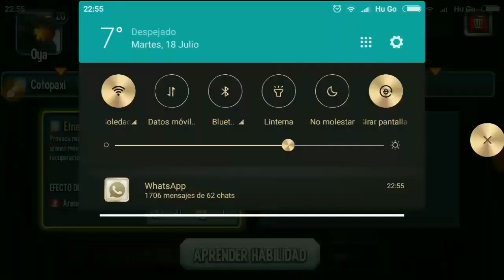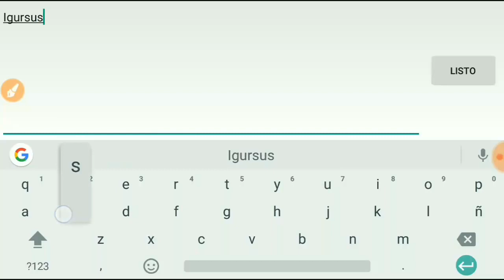Igursus 1 - 105 Mejores Ataques / Monster Legends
Al fin termino de subir de rango!! El dibujo de la miniatura es de mi hermano menor :3

Mejores ataques

Potencia: 3.465

Velocidad: 2.926

Vida: 42.525

Energía: 140

Oro: 155

Especial - Eyjafjallajökull: Grupal 50% de daño Quemadura, Arena movedisa.

1- Etna: Individual 65% de daño Arena movedisa. (1)*

2- Taide: Individual 70% de daño. (2)*

3- Pacella: Grupal 45% de daño Quemadura. (2)*

4- Vesuvius: El mismo Espejito espejito, Protección. (3)*

*Turnos De Cooldowns

RUNA- Fuerza / Vida

RUNA- Vida.    / Fuerza

RUNA- Fuerza / Vida